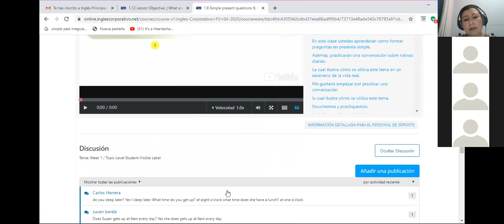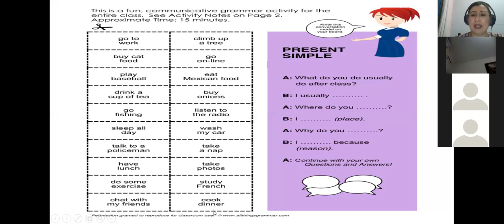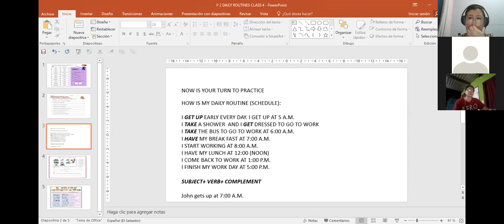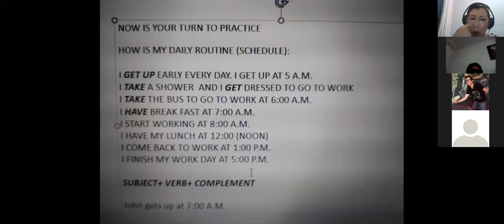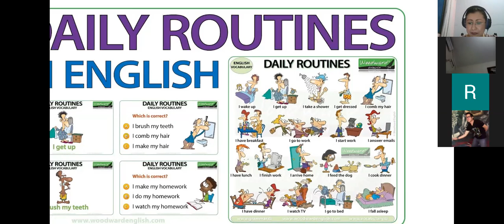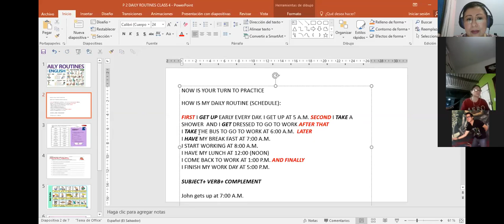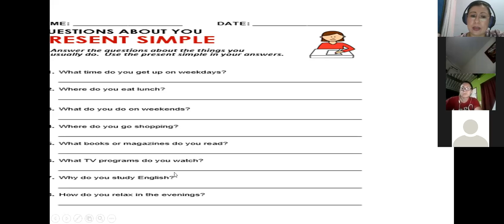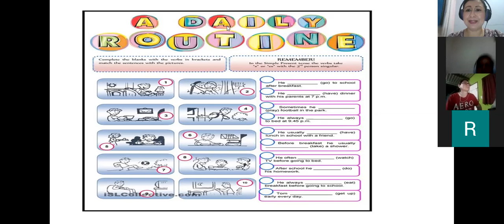Ingles Corporativo-P2-01-8-9PM DAILY ROUTINES WITH SIMPLE PRESENT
Participants learn how to talk about their daily routines and about others using simple present tense.